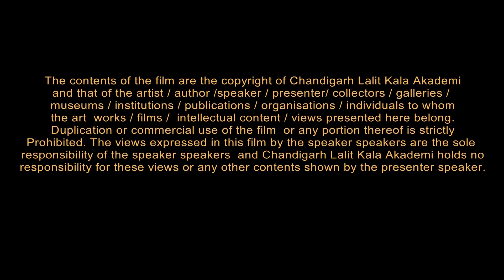Professor B N Goswamy Interview by Parul - Chandigarh Lalit Kala Akademi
This interview with Professor B N Goswamy was recorded prior to an audio visual presentation organised by Chandigarh Lalit Kala Akademi : A Layered World - The Spirit of Indian Painting,
Close Encounters with 100 Great Works 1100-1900
Introduction by Professor B N Goswamy
on 14th January 2015, at 5.30 pm
at the Government Museum & Art Gallery
Sector 10 C, Chandigarh

The author:
B.N. Goswamy is Professor Emeritus of art history at the Panjab University and a world-renowned authority on Indian painting. He has written and lectured extensively, and been a guest curator of major exhibitions of Indian art all over the world, most recently of the path-breaking exhibition Masters of Indian Painting at the Museum Rietberg, Zürich, and at the Metropolitan Museum, New York. He has also been visiting professor at the universities of Heidelberg, Pennsylvania, California (Berkeley and Los Angeles), Texas (Austin) and Zürich.
Prof. Goswamy’s many publications include Essence of Indian Art, Wonders of a Golden Age, Pahari Masters, Domains of Wonder and Nainsukh of Guler. His work has been especially influential in the area of Pahari painting. His awards and honours include the Padma Bhushan, conferred in 2008.

The Spirit of Indian Painting

In this magnificent, lavishly illustrated book, renowned art historian B.N. Goswamy opens readers’ eyes to the wonders of Indian painting, and shows them new ways of seeing art. An illuminating introductory essay, ‘A Layered World’, explains the themes and emotions that inspired Indian painters, the values and influences that shaped their work, and the unique ways in which they depicted Time and Space. It describes, too, the different regional styles, the relationship between patrons and painters, the tools and techniques the painters used and the milieu in which they created their works.

The second part of this book,‘Close Encounters with 101 Great Works’, presents paintings carefully selected by Prof. Goswamy, spanning nearly a thousand years and ranging from Jain manuscripts and Rajasthani, Mughal, Pahari and Deccani miniatures, to Company School paintings. His description and analysis of these works unlock the treasures that lie within them and show us how to ‘read’ each painting, as he points out its finest features, explains its visual vocabulary and symbolism, and recounts the story, legend or event that inspired it.

Combining deep scholarship with great storytelling, this is a book of enduring value that will both educate and delight the reader.
It is destined to become a classic.